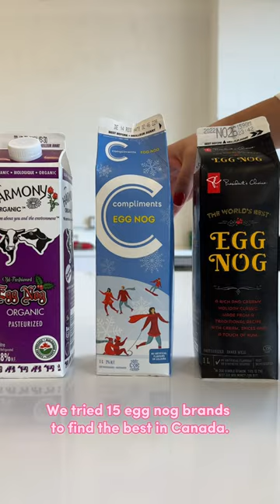The Best Canadian Grocery Store Egg Nog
It’s egg nog season! Which grocery store brand is your favourite?